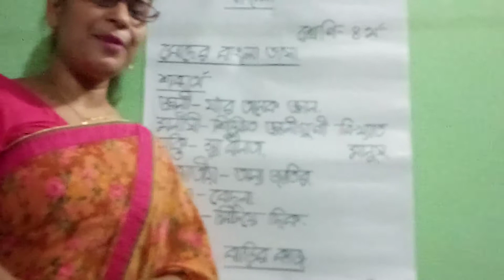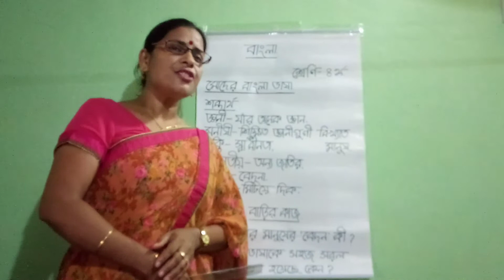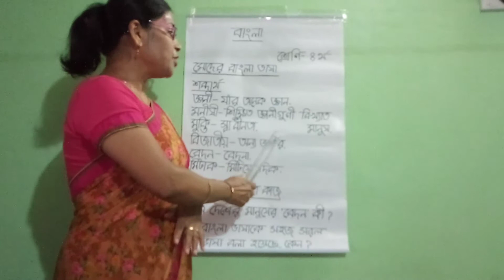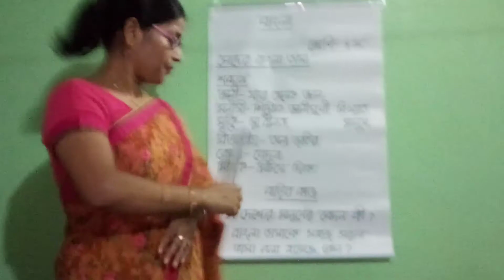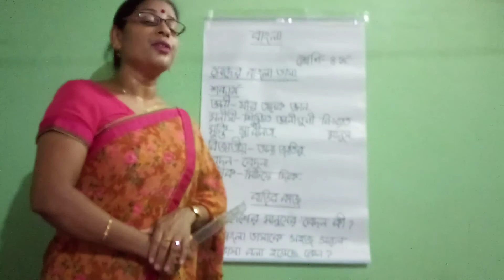Class -4, sub- Bangla, Archana Sarder, Ass. Teacher , Fatima High School, Khulna.